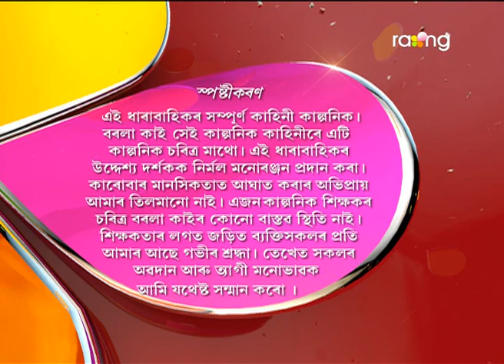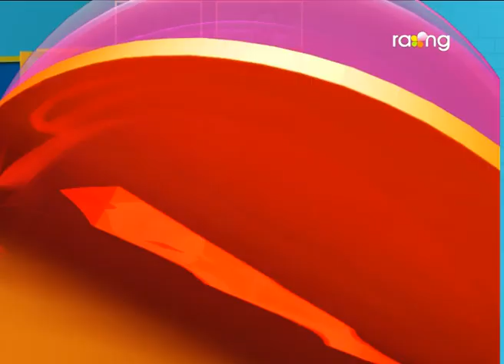Borola Kai | 17th April | Full Episode | No 619